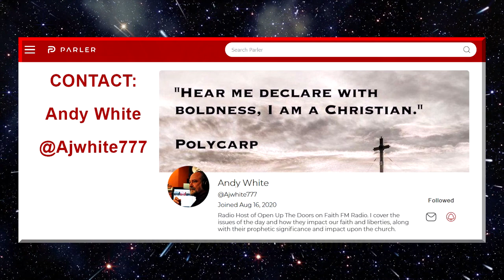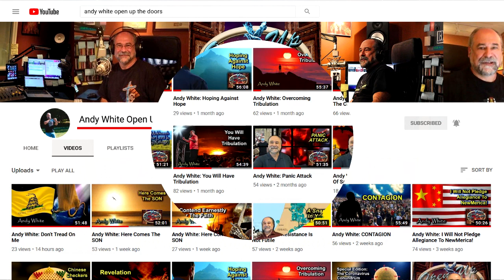Andy White: Greater Is He That Is In Us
“Greater Is He That Is In Us” is this week’s new edition of Open Up The Doors with radio host Andy White. In this broadcast, in these troublesome and dangerous days in which we live, we need to stand firm upon the promises of God! Knowing that whatever may come our way, if we remain steadfast to the end, we will gain the victor’s crown!

Andy White LIVE on FAITH FM @ –AND- simultaneously streaming LIVE on Facebook every Thursday @ 3:00 PM ET @ *Monologue only. (V. #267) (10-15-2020)